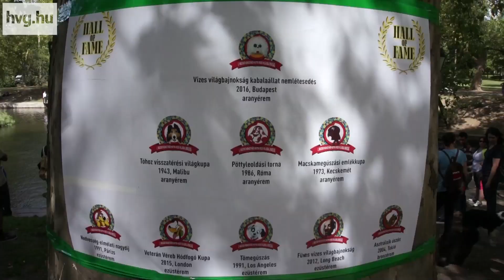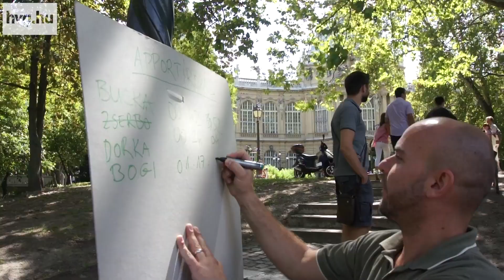Korrupció és dopping a kutya vizes vébén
Az MKKP városligeti világrendezvényén sok versenyző a 350 milliós nézősereg és a rendőrség szeme láttára csalt, de úgy tűnik ez senkit sem zavart, sőt: a közönség állva tapsolt a nyilvánavaló becstelenségeknek.